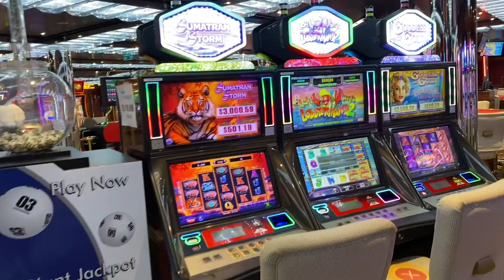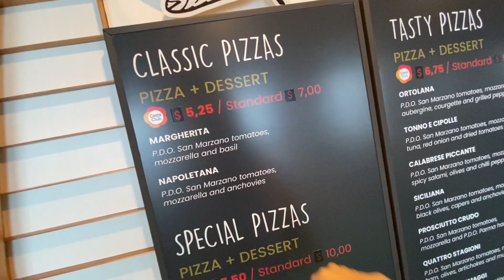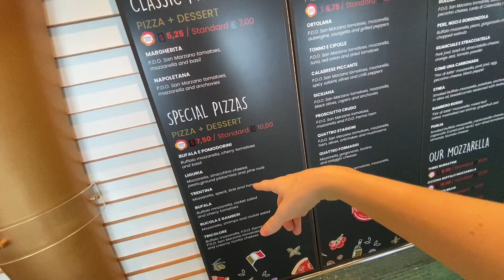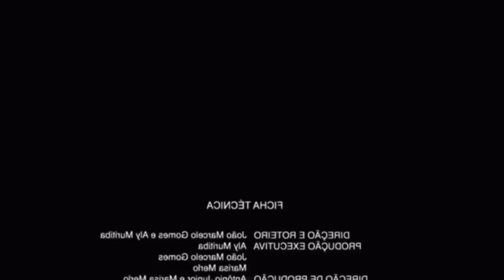Cruzeiro costa diadema dia 2 parte 2 - vale a pena?! ( viajar, viagem, salvador, cruzeiro,msc,costa)